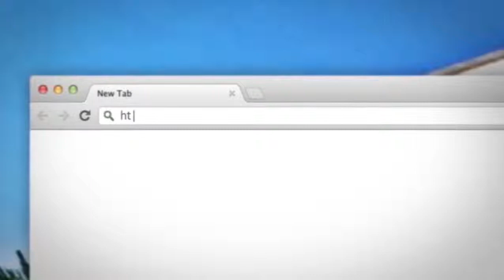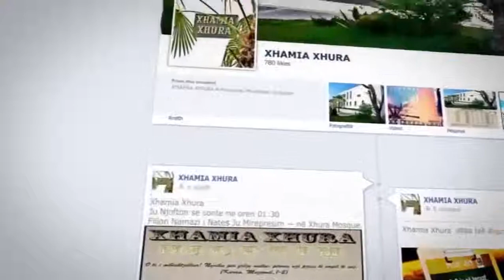Ligjerate-Hoxhe Abdulla Nela-Xhamia Xhura-03 Janar 2014